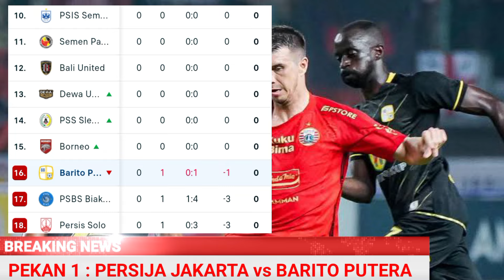PERSIJA vs BARITO PUTRA MALAM INI | HASIL LIGA 1 MALAM INI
Hasil Liga 1 Malam ini
Hasil Persija vs Barito putera
Hasil Persija malam ini